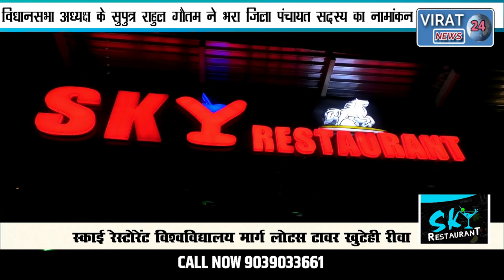🔻रीवा-विधानसभा अध्यक्ष के सुपुत्र राहुल गौतम ने भरा जिला पंचायत सदस्य का नामांकन